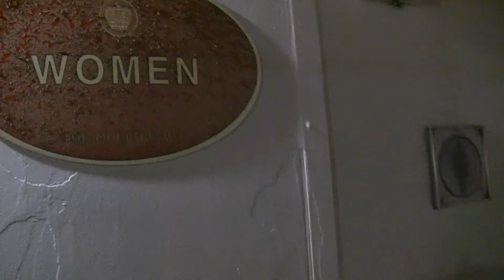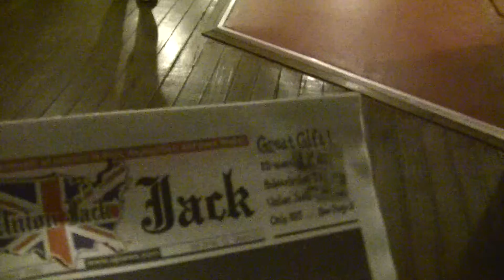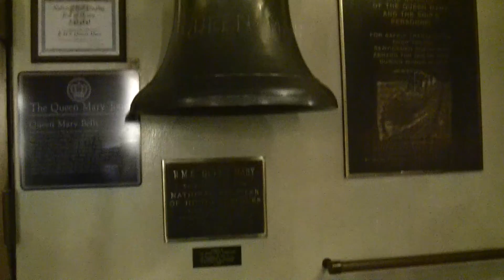The Queen Mary in Long Beach at Night